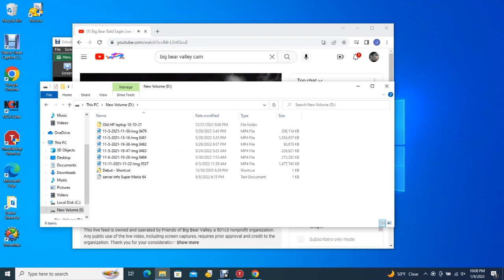Big Bear Bald Eagles 01/09/2023 19:26